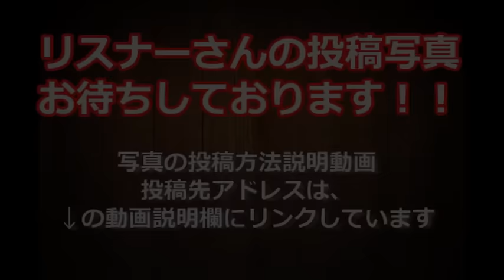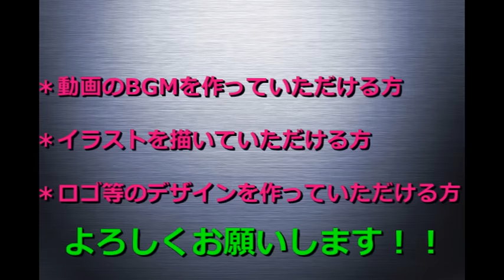オールナイトシーバスゲームは辛い！！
今回は、モンキーとP-chanがシーバスに行ってきたよ！！
リアルだねーw

★写真投稿★
投稿方法は↓の動画から
投稿アドレスは↓のアドレスから